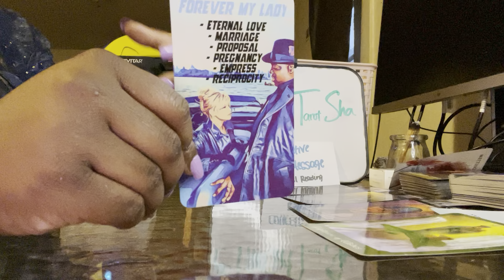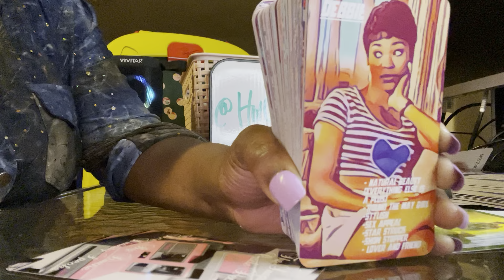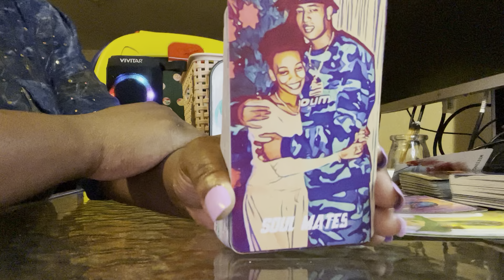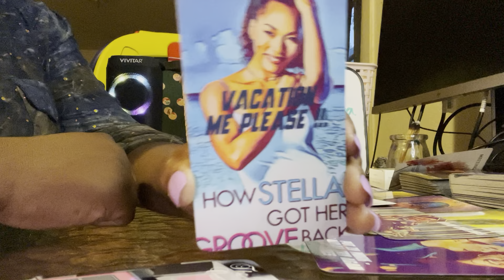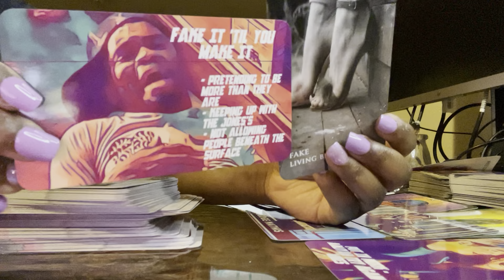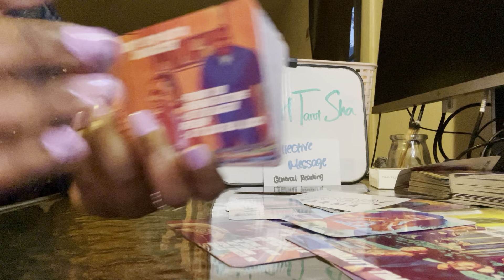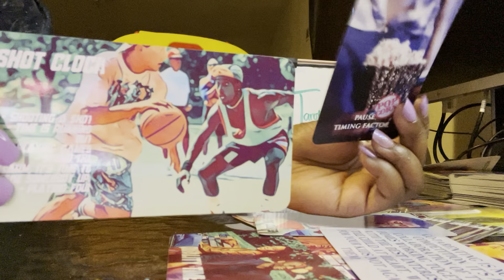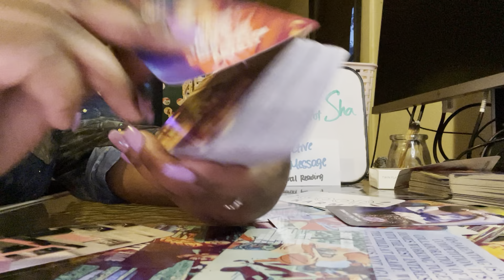PT. 2 Their about about to pop up on your ass ..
Thank you for tuning in to my video.

-You must 18+ older
-I am not liable for any actions you choose to take

🚨THIS IS THE ONLY WAY YOU CAN BOOK A READING WITH ME 🚨